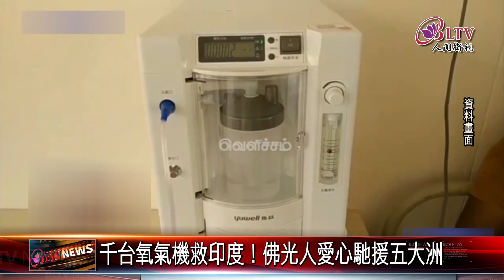20210603 發揮人道精神！國際佛光會助全球抗疫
佛光人愛心不分國界，從去年新冠疫情爆發以來，各地佛光人團結一心，募集防疫物資，援助當地醫護人員，也協助民眾挺過災情，包括日前還送上千台氧氣機到疫情嚴峻的印度，至今救援行動不斷，請看我們的這則報導。